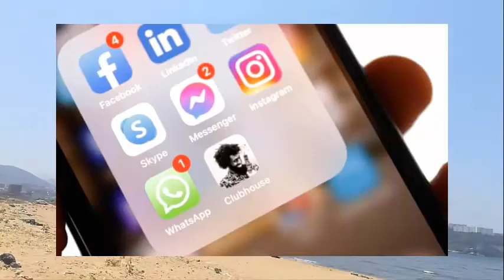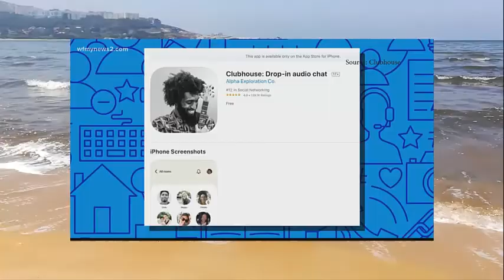Clubhouse - تطبيق كلوب هاوس يجتذب السعوديين بملايين الإشتراكات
”كلوب هاوس” تطبيق تواصل اجتماعي جديد يعتمد على الصوت. تصف الشركة نفسها بأنها “نوع جديد من المنتجات الاجتماعية القائمة على الصوت، يسمح للناس في كل مكان بالتحدث ورواية القصص وتطوير الأفكار وتعميق الصداقات والتعرف إلى أشخاص جدد مثيرين للاهتمام حول العالم”. ويمكن الدخول والخروج من الدردشات المختلفة حول مواضيع مختلفة، وهو يشبه كثيراً البث الصوتي المباشر وتطبيقات الاستماع. ويمكن للمستخدمين ببساطة الاستماع أو عرض أفكارهم كأنهم في حفلة النادي.

Clubhouse is a new voice-based social media app. The company describes itself as "a new type of voice-based social product that allows people everywhere to speak, tell stories, develop ideas, deepen friendships and meet new, interesting people around the world." It can enter and exit different chats on different topics, and it is very similar to live podcast and listening applications. Users can simply listen or pitch their thoughts as if they were at a club party.